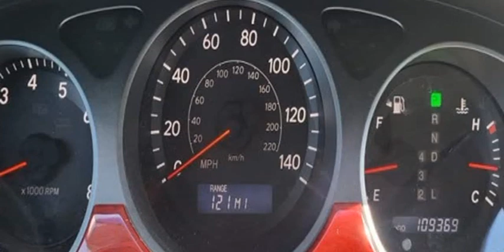2004 LEXUS ES 330 (SAN SABA, Texas)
DEEDS MOTOR COMPANY
205 S HIGH ST
SAN SABA